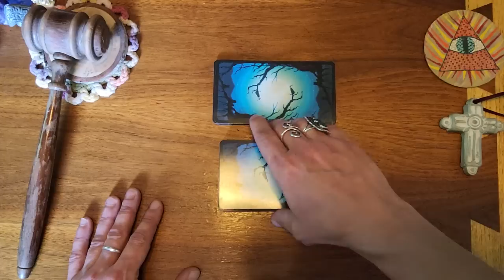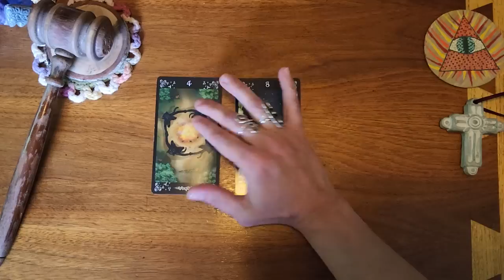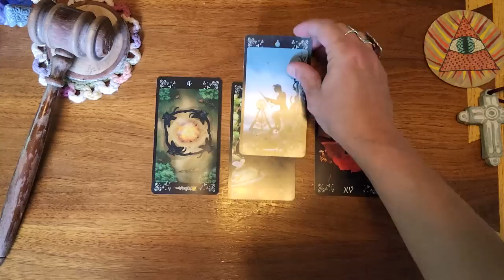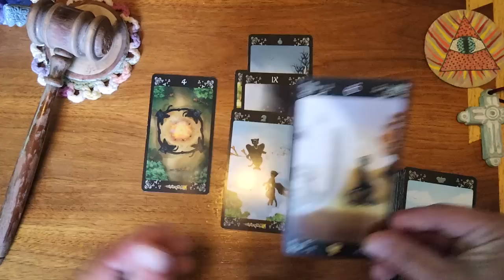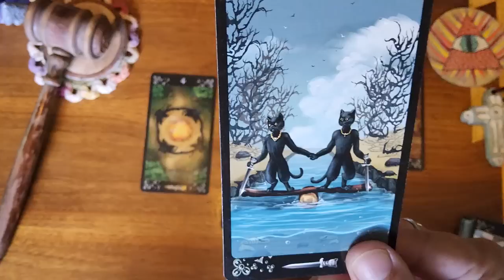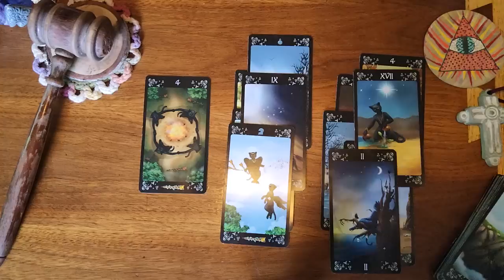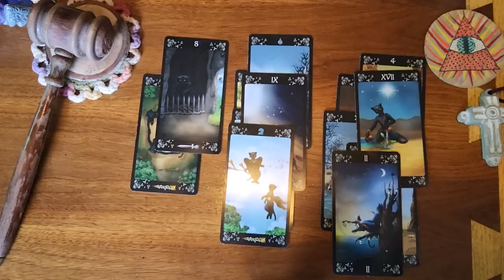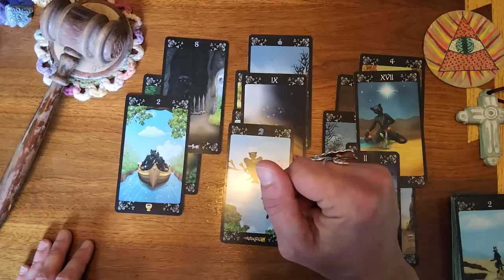Pisces ♓️ 🐟 You've waited a long time for them to express how they feel. You're getting your wish